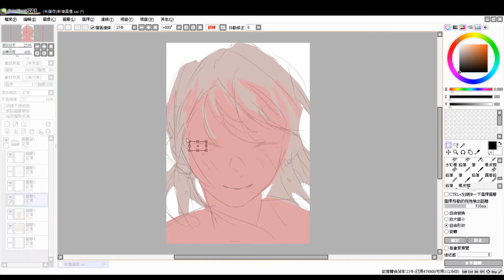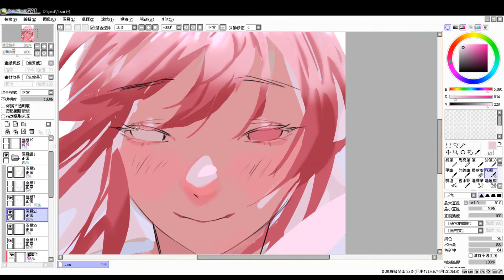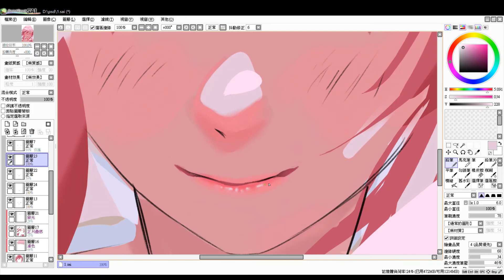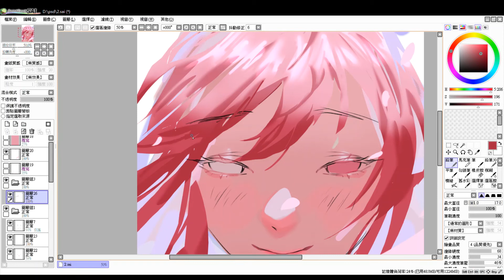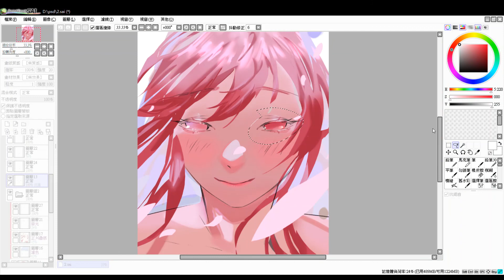SAI SPEEDPAINT #1 - Girl in Love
Just a little warn up sketch.